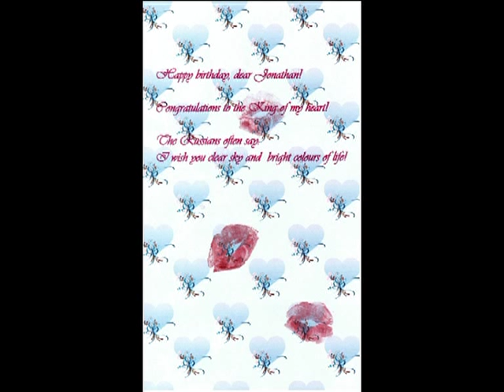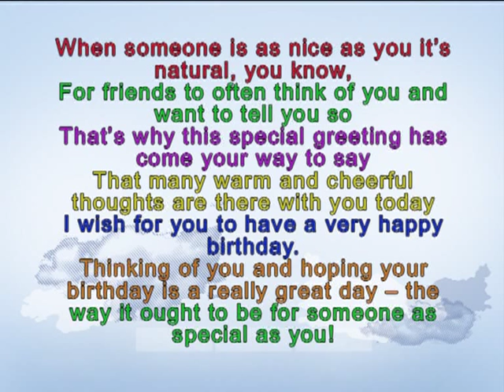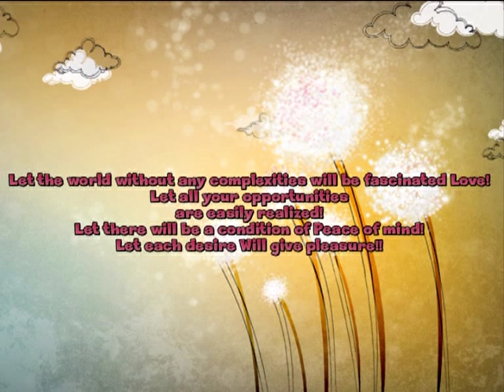Happy Birthday Jonathan!!!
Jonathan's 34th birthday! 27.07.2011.